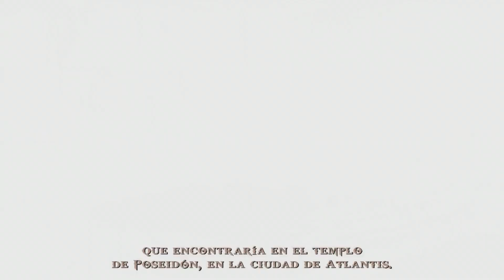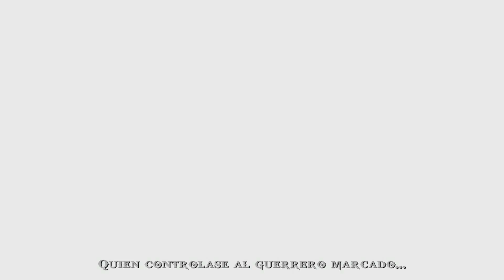God of War: Ghost of Sparta. Todas las cinemáticas. Película completa en castellano